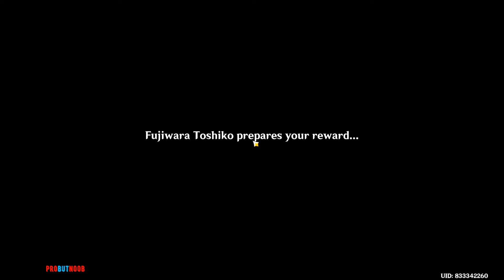Genshin Impact 2.1: Relics of Seirai / Hidden Puzzle / It has to be Treasure Achievement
This is Hidden Quest need to save a girl for starting the puzzle quest